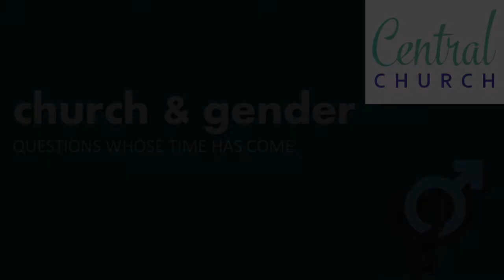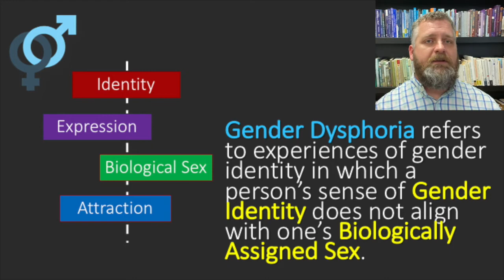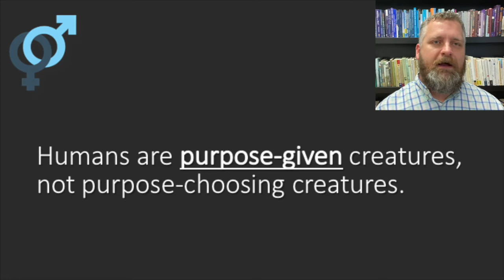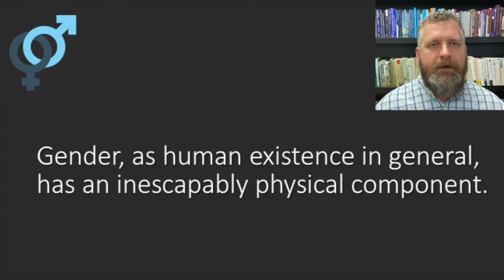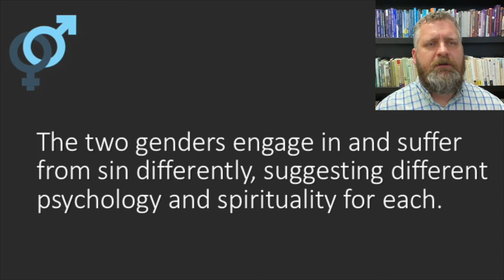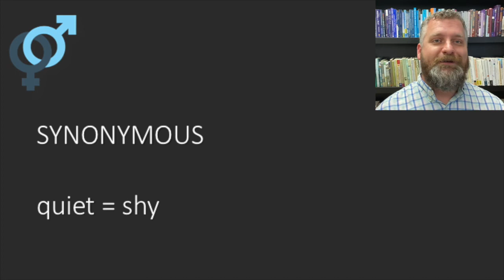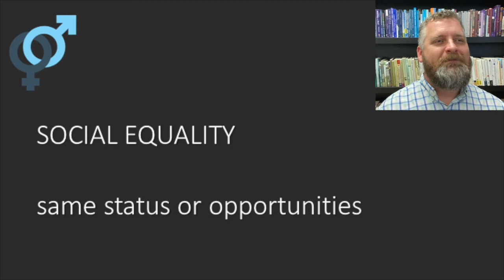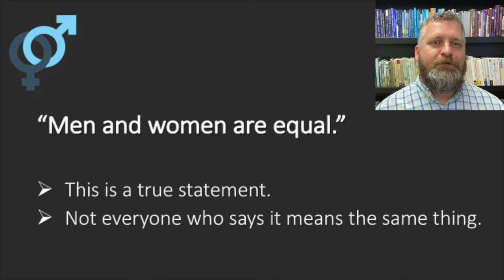Church and Gender Ep 1